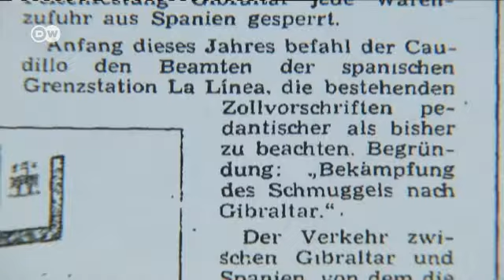Spór o Gibraltar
Spór o Gibraltar między Hiszpanią a Wielką Brytanią zaostrza się. Tego lata historia konfliktu wzbogaciła się o kolejny rozdział. Najnowsze informacje serwisu DW znajdziesz tu